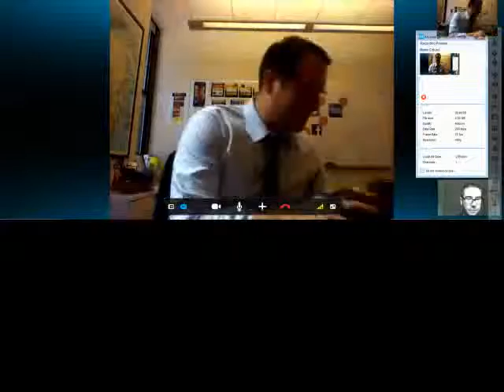Malaria No More, Martin Edlund interview | Concern Universal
Martin Edlund is a founding member and CEO of Malaria No More. We speak with him about the Malaria No More, Power of One, campaign and the innovations in technology that are driving the charity forward.